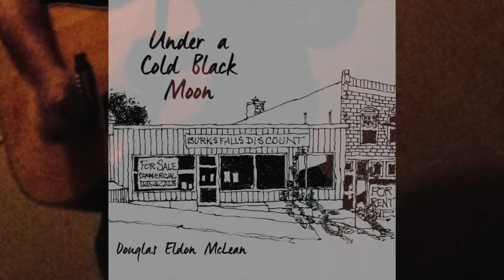Douglas McLean - Under a Cold Black Moon - Song Review 2015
Song Review of " Under a Cold Black Moon" by Douglas McLean
Produced by Shannon Lyon / Lost Creek Studio B.C.